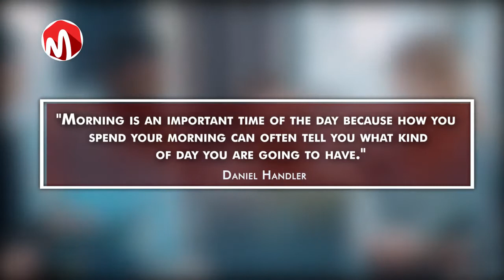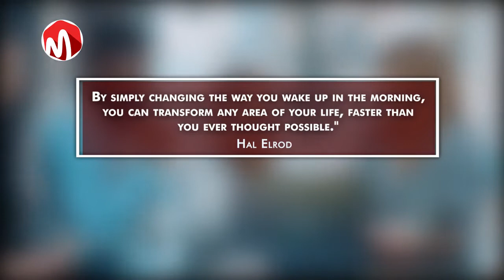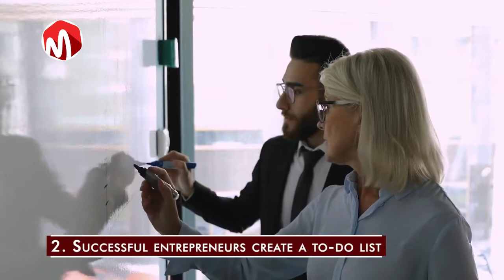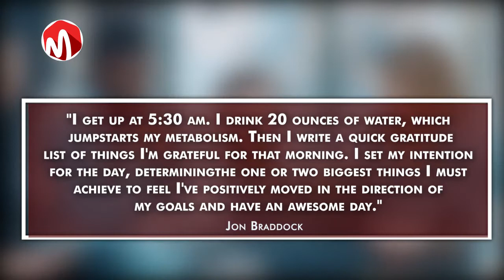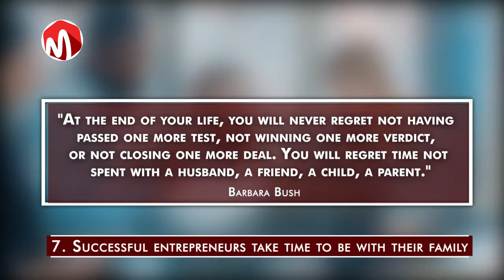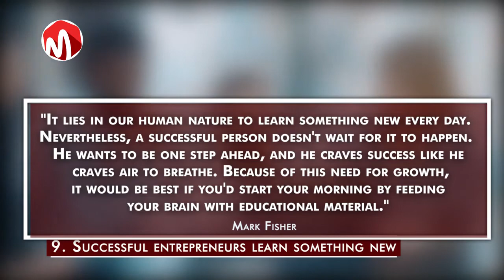10 Morning Routines of Wildly Successful Entrepreneurs